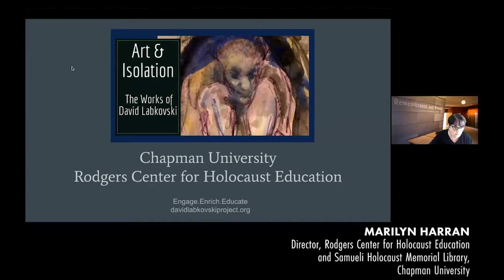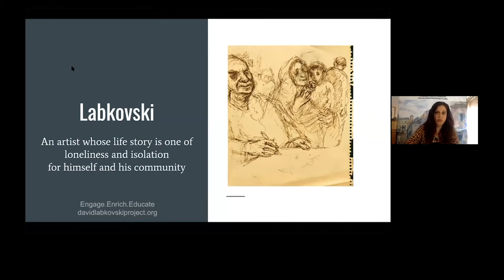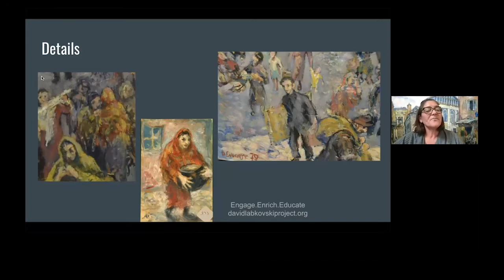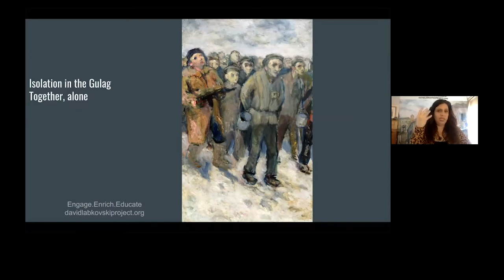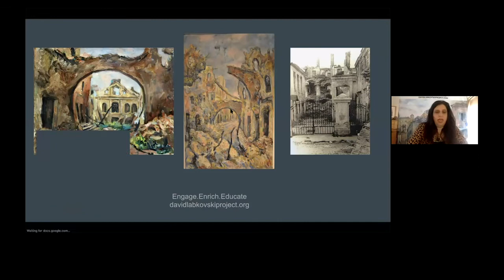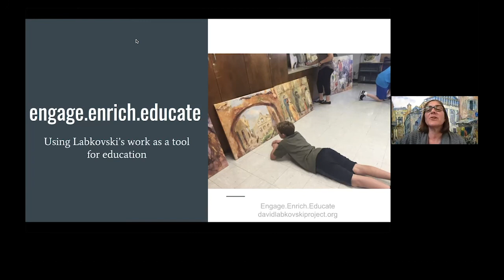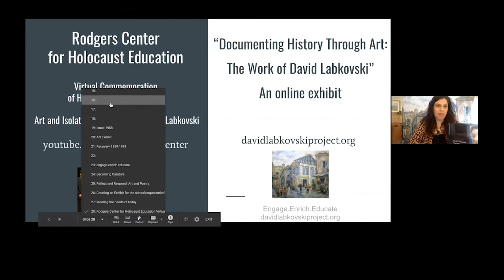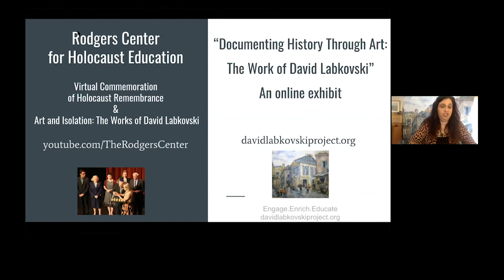Art and Isolation: The Works of David Labkovski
This virtual presentation is part of the Rodgers Center for Holocaust Education's series of lectures and events for 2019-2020.

In this lecture, Leora Raikin and Stephanie Wolfson discuss David Labkovski's use of art as a method of healing after experiencing the isolation of a prison camp in Siberia during World War II, and share their organization's project-based educational program, a curriculum used globally to engage, enrich and educate middle and high school students.

VIDEO LINKS:
The David Labkovski Online Exhibit:

The Rodgers Center for Holocaust Education:
chapman.edu/holocausteducation